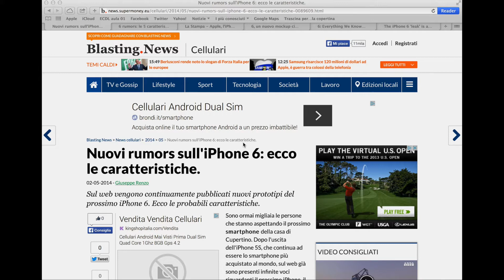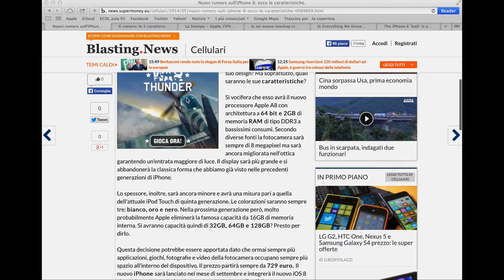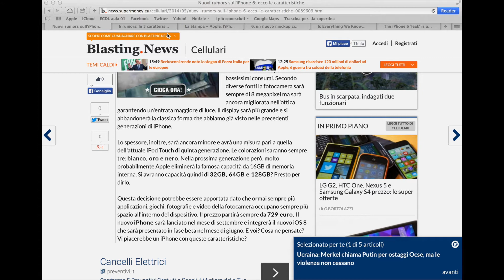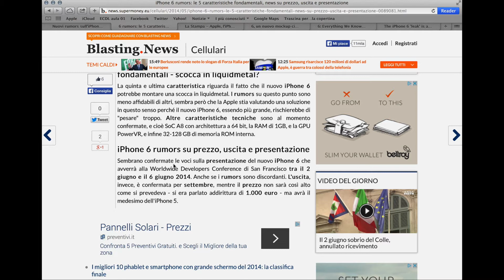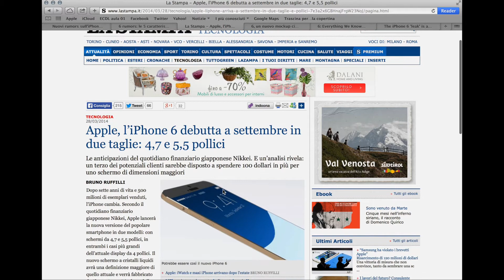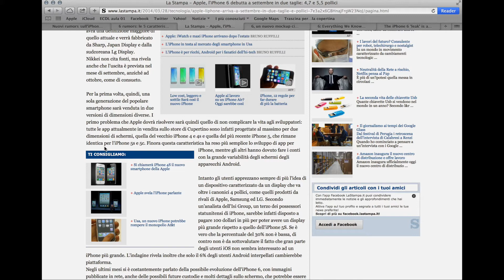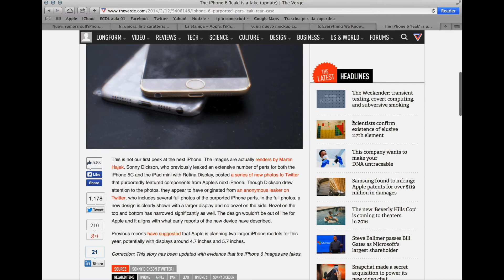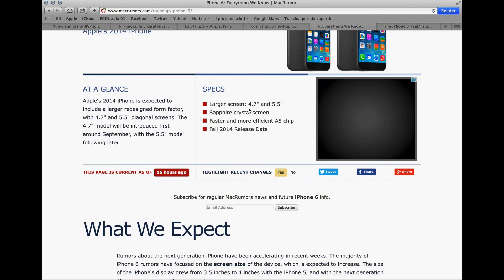Rumors iPhone 6: Recensioni Apple Giochi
LEGGETE LA DESCRIZIONE PER LE FONTI

in questo video parleremo dei rumors dell'iPhone 6 e vedremo come probabilmente sarà.

La redazione di Recensioni Apple Giochi